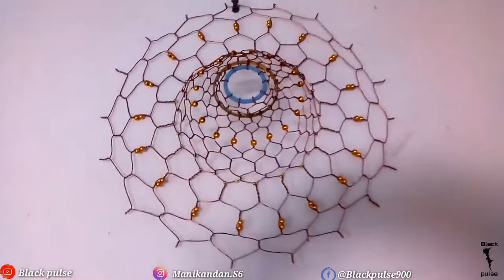Hat | copper wire hat | Black pulse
Copper wire Hat_வித்தியாசமான யோசனை !_Black pulse_Morden ideas_Home Decor_Reuse Copper Wire_Cap

In this video we will  show. How to make Waste Copper Wires into Morden Cap.

We have to use Copper wire, Beats, Waste bangles

      If you're following correct instructions show in the above video.You can make it simply at your home. hope you guys enjoy this video. If You're like this video give me feedback.

Channel : NoCopyright Sounds